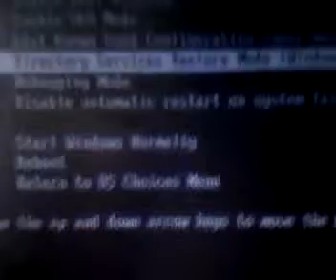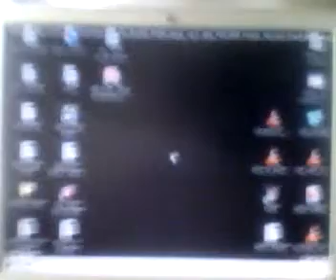How to Start Windows XP in Safe Mode